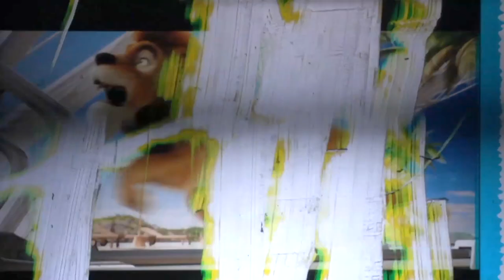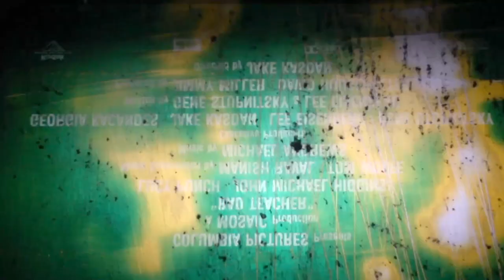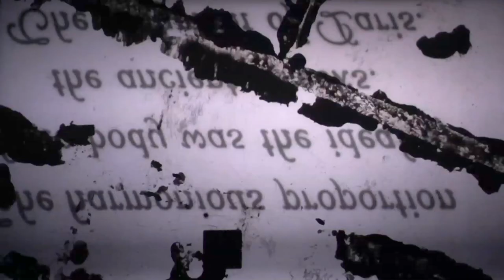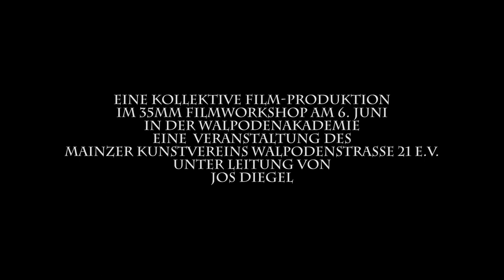MOVIEKILLER (25%) - Der Versuch, aus Zelluloid eine biologische Waffe zu bauen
Der Experimentalfilm MOVIEKILLER ist Ergebnis des 35mm Material Filmworkshops unter Leitung von Jos Diegel an der Walpodenakademie im Juni 2018. Der Film wurde produziert im kollektiven Prozess von den Filmemacher/innen.
Eine 25% verlangsamte Version wurde am 21.Juli 2018 beim The Post Industrial Final Battle live vertont in der Walpodenakademie.

Filmemacher:
Michael Cmkcreare, Bero Blumöhr, Brandstifter, Michael W. „Michel“ Schmidt, Wolfgang „Tonerzeuger“ Showpik, Tanja Roolfs, Christine Straszewski und Jos Diegel

Produktion im 35mm Filmworkshop am 6. Juni in der Walpodenakademie unter Leitung von:
Jos Diegel

in Zusammenarbeit mit:
in der Walpodenakademie, Mainz
Mainzer Kunstvereins Walpodenstraße 21 e.V.

mit Unterstützung von:
Luru Kino, Leipzig

mit besonderen Dank an:
Daniela Wernecke, Brandstifter, Tanja Roolfs

mit Live Vertonung im Rahmen von The Post Industrial Final Battle, kuratiert von horstundireneschmitt am 21. Juli 2018 in der Walpodenakademie von
Die Gruppe Warcoloured Duel (aka Watercoloured Well)
mit Brandstifter, Ingmar Ehler, Klaus Harth, Dirk Huelstrunk, Tanja Roolfs, Ralf Thorn